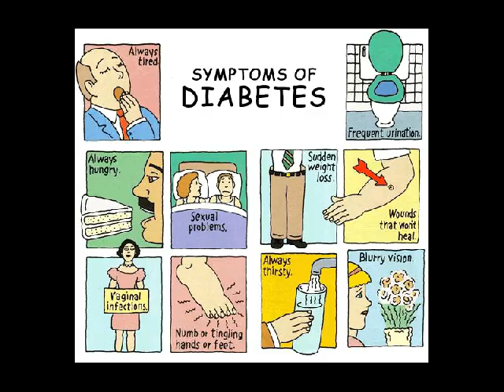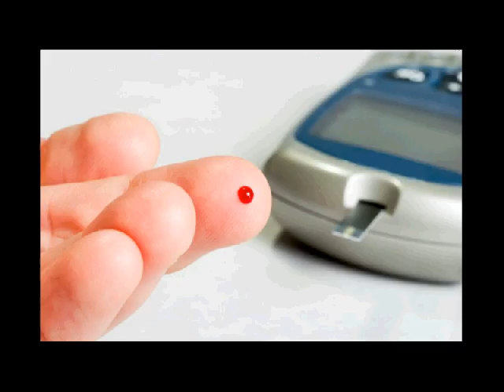diabetes melitus who